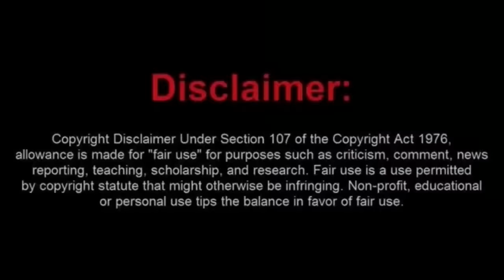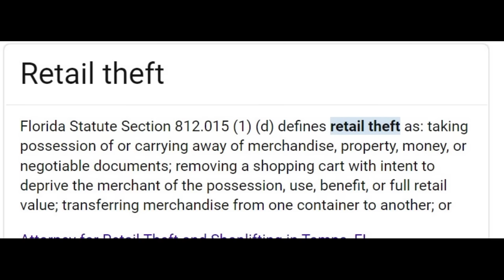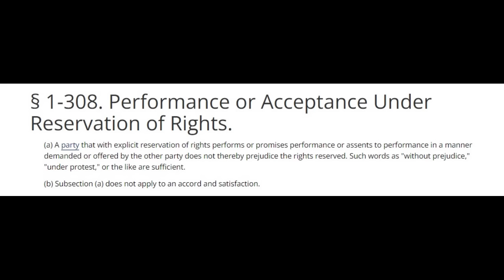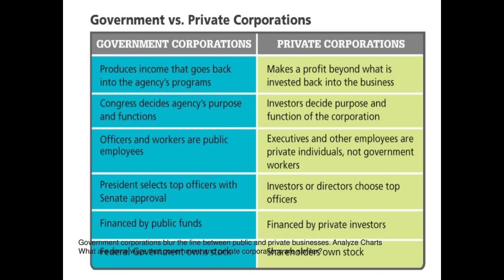Moorish Queen Thinks The Laws Don't Apply To Her